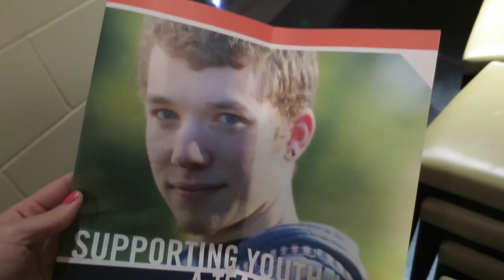Charity Softball Game in Safeco Field!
My brother and dad got to play on one of the teams at the All-Star Softball Classic in Safeco Field (home of the Seattle Mariners!) - it was AWESOME! Luckily, I got to come along and vlog it.